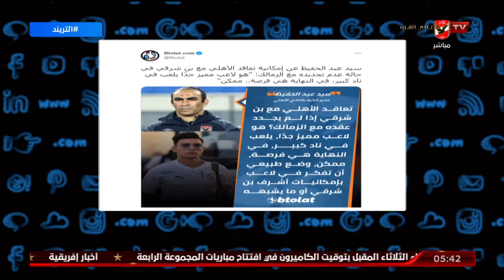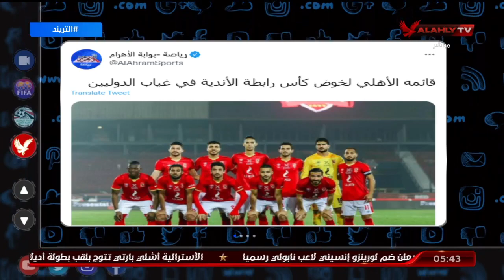أمير هشام يوضح حقيقة التعاقد مع أحمد رفعت وإمكانية التعاقد مع صفقات جديدة | التريند